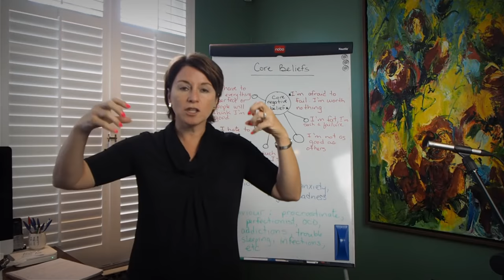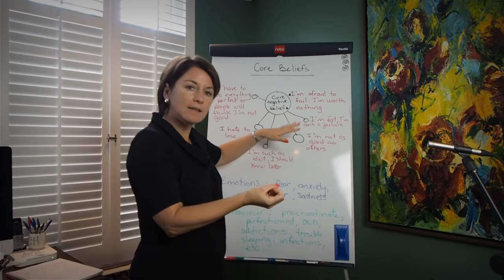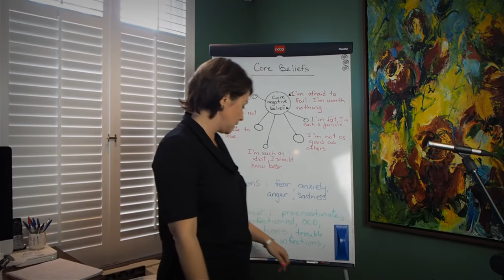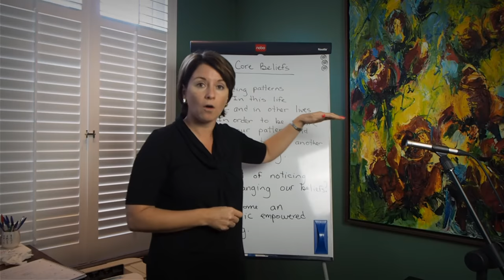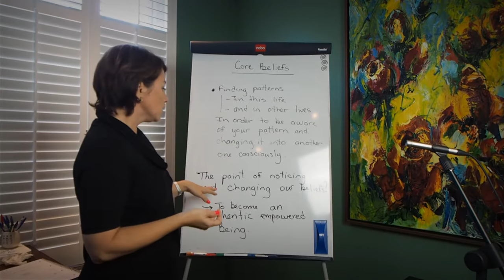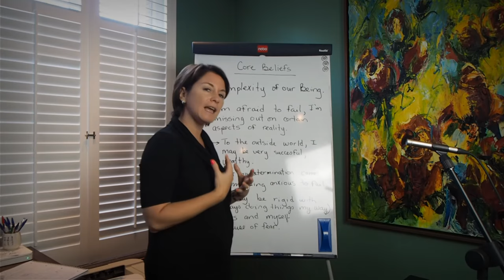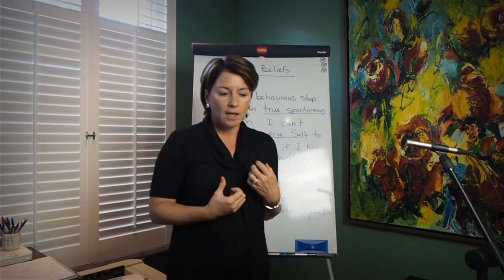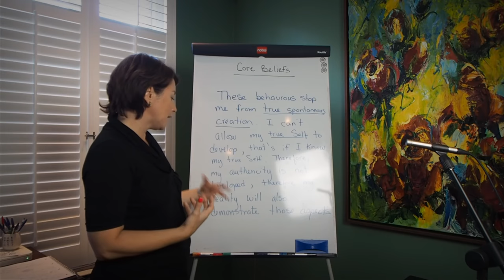Kim Crosbie - How to identify a negative core belief?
Following your train of thoughts can help you find your core beliefs.